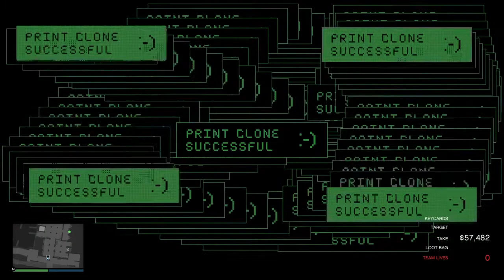GTA V | Solo Cayo Perico Heist ELITE CHALLENGE- Stealthy (No Commentary)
This is my first time getting elite challenge in a heist hope u guys enjoy and use my content as a guide for you to complete elite challenge HOPE U ENJOY!